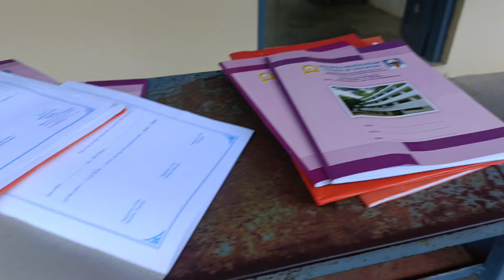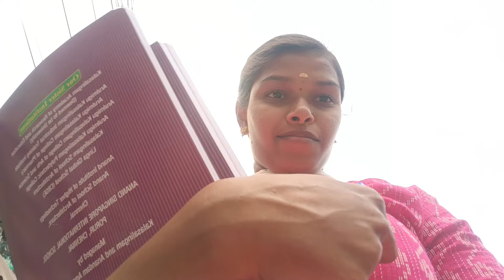😍COLLEGE DAY IN MY LIFE...!!✨😹❤️@Lakshus_Vlogs ....!!